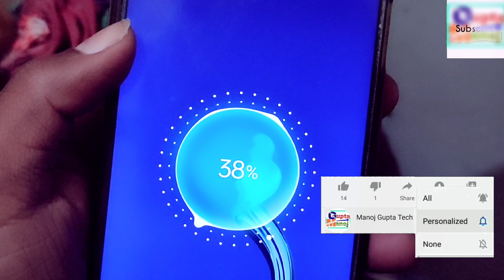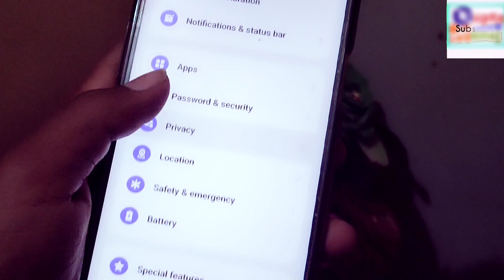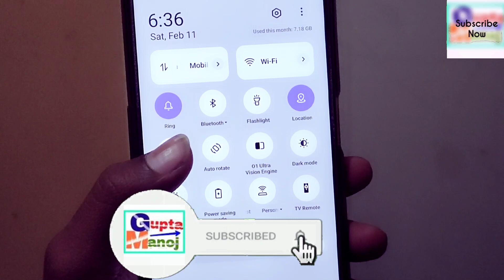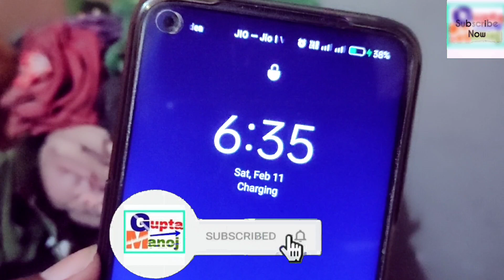Realme Charging Animation New Update 2023 | Realme Ui New Charging